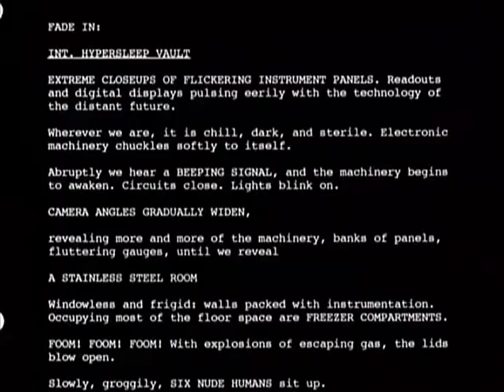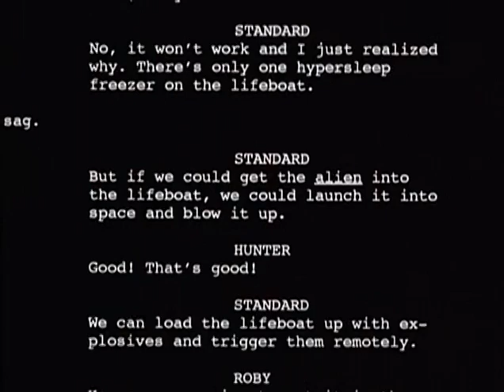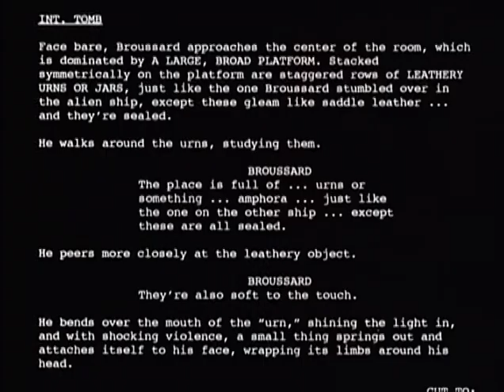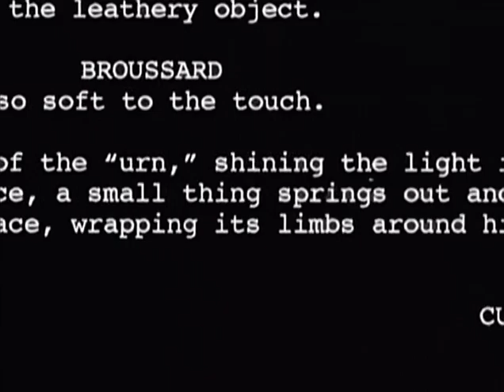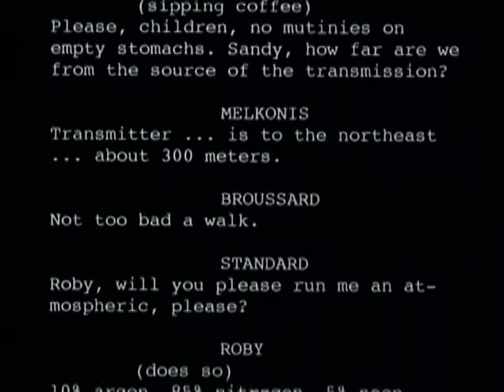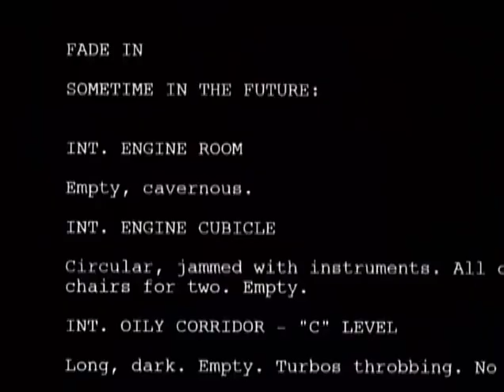The Beast Within: The Making of Alien (1979)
Alien is a 1979 science fiction horror film directed by Ridley Scott and written by Dan O'Bannon. Based on a story by O'Bannon and Ronald Shusett, it follows the crew of the commercial space tug Nostromo, who, after coming across a mysterious derelict spaceship on an undiscovered moon, find themselves up against an aggressive and deadly extraterrestrial set loose on the Nostromo. The film stars Tom Skerritt, Sigourney Weaver, Veronica Cartwright, Harry Dean Stanton, John Hurt, Ian Holm, and Yaphet Kotto. It was produced by Gordon Carroll, David Giler, and Walter Hill through their company Brandywine Productions, and was distributed by 20th Century Fox. Giler and Hill revised and made additions to the script; Shusett was executive producer. The Alien and its accompanying artifacts were designed by the Swiss artist H. R. Giger, while concept artists Ron Cobb and Chris Foss designed the more human settings.

Alien premiered on May 25, 1979, as the opening night of the fourth Seattle International Film Festival, presented in 70 mm at midnight. It received a wide release on June 22 and was released on September 6 in the United Kingdom. It was met with mixed reviews on release but was a box-office success, winning the Academy Award for Best Visual Effects, three Saturn Awards (Best Science Fiction Film, Best Direction for Scott, and Best Supporting Actress for Cartwright), and a Hugo Award for Best Dramatic Presentation. Critical reassessment since then has made Alien widely considered to be one of the greatest science fiction and horror films of all time. In 2002, Alien was deemed "culturally, historically, or aesthetically significant" by the Library of Congress and was selected for preservation in the United States National Film Registry. In 2008, it was ranked by the American Film Institute as the seventh-best film in the science fiction genre, and as the 33rd-greatest film of all time by Empire.

The success of Alien spawned a media franchise of films, novels, comic books, video games, and toys. It also launched Weaver's acting career, providing her with her first lead role. The story of her character's encounters with the Alien creatures became the thematic and narrative core of the sequels Aliens (1986), Alien 3 (1992), and Alien Resurrection (1997). A crossover with the Predator franchise produced the Alien vs. Predator films: Alien vs. Predator (2004) and Aliens vs. Predator: Requiem (2007). A prequel series includes Prometheus (2012) and Alien: Covenant (2017), both directed by Scott.